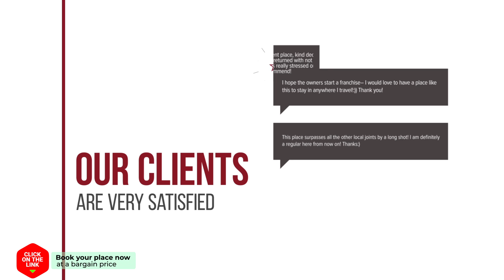Almunecar beach tropical hotel review | Hotels in Almunecar | Spain Hotels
Almunecar beach tropical hotel video review. Hotels in Almunecar, european 3 stars hotels.